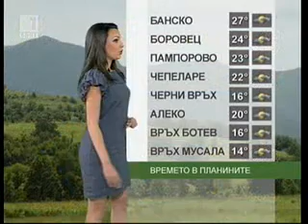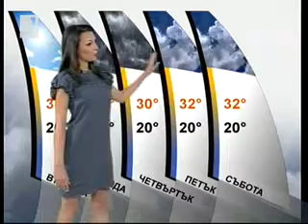BNT Weather forecast Bulgaria - 01.08.2010 (20:30h)